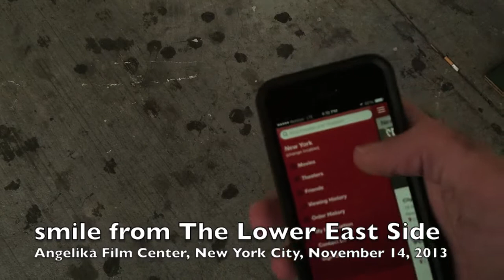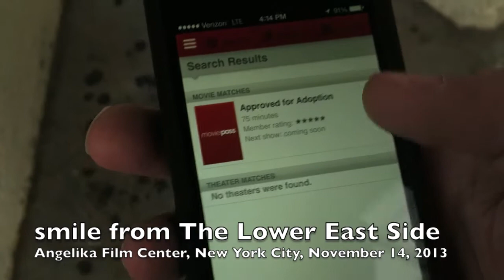More MoviePass Duplicity Exposed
MoviePass claims to offer unlimited viewing of theatrical films with NO BLACKOUT DATES. In this video, I disprove that, and this isn't an isolated incident either.